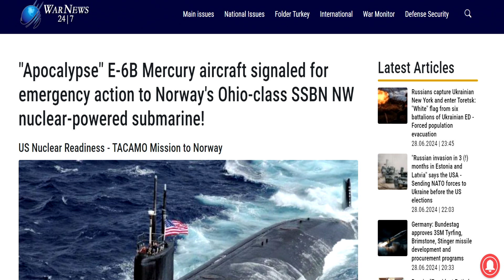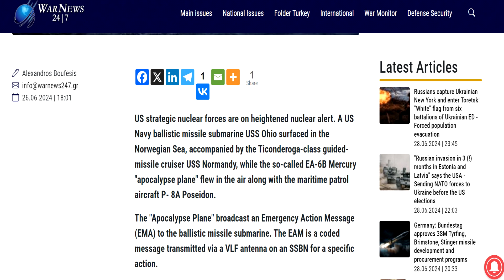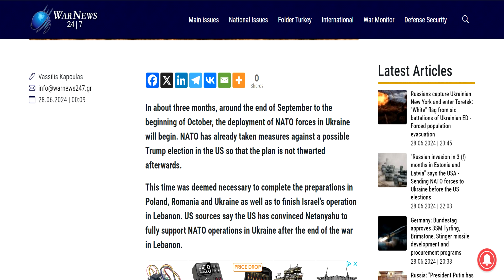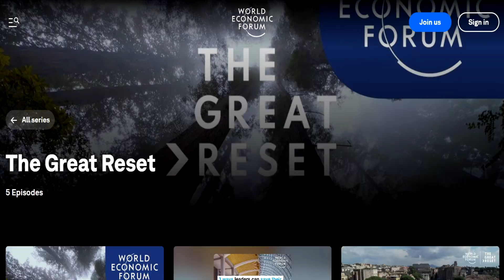Breaking US Simulates First Nuclear Strike On Russia and Debate Madness!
As Tensions Rise Breaking US Simulates First Nuclear Strike On Russia! Debate Madness the Senile old fart Biden cant get through the debate hardly. Nato Already makes plans to make sure world war 3 happens., Regardless of Trump Victory!